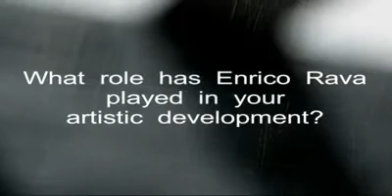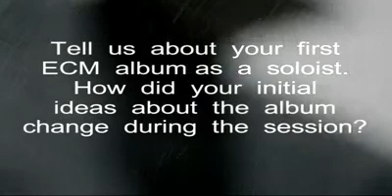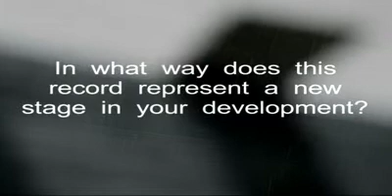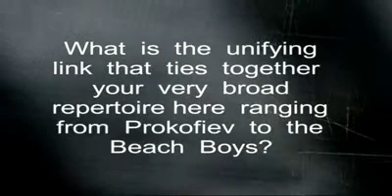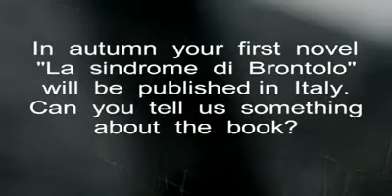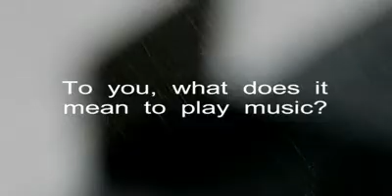Stefano Bollani - Interview